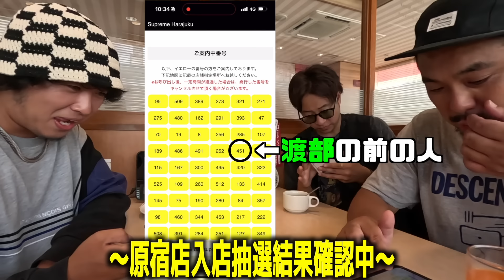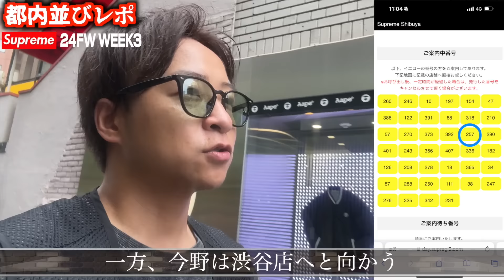【都内並びレポ】シュプナイキ連続登場!!SUPREME × NIKE CLOGPOSITEと他も買うぞ!!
撮影日：2024年9月7日(土)　※渡部の誕生日

・SUPREME × NIKE CLOGPOSITE SP
HJ6215-001 Black
FN0289-100 White/Red/Green
FN0289-700 Yellow/Blue